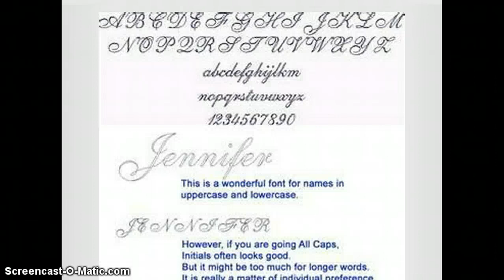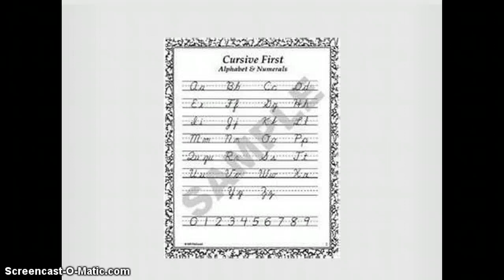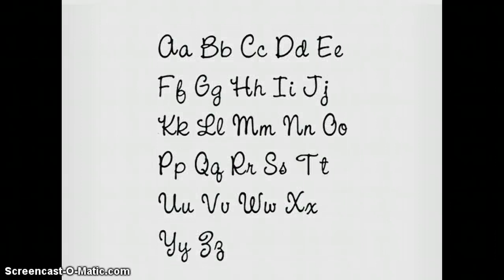LMFAO-Sexy and I Know It-Parody-Original